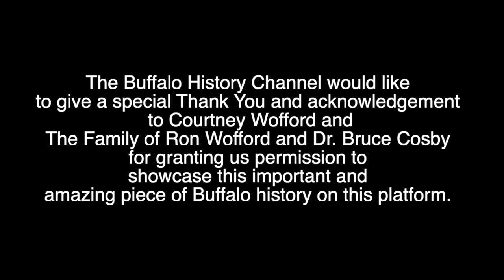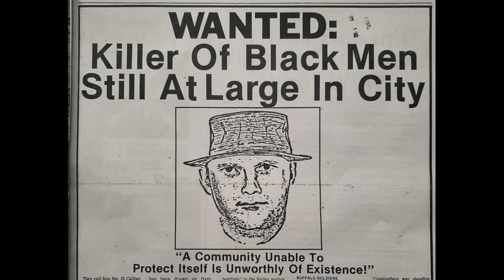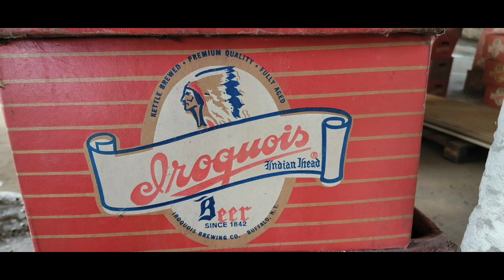Lorna Hill & Ujima Theatre Company (Afro Central TV Feature Story 1979)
Lorna Hill talks about the work of Ujima Theatre Company.

This news report was featured on the local TV show “Afro Central”.

Afro Central, premiered in 1979 and aired mostly throughout the early 1980's on WIVB TV Channel 4. It was a production of The BUILD Organization, hosted and produced by Ron Wofford and co-produced by Lorna Hill. "Afro Central - A Video Magazine" was featured on "The Soul of Buffalo TV" The Buffalo History Channel's Original Production.

The Buffalo History Channel would like to give a special Thank You and acknowledgement to Courtney Wofford and The Family of Ron Wofford and Dr. Bruce Cosby for granting us permission to showcase this important and amazing piece of Buffalo history on this platform.